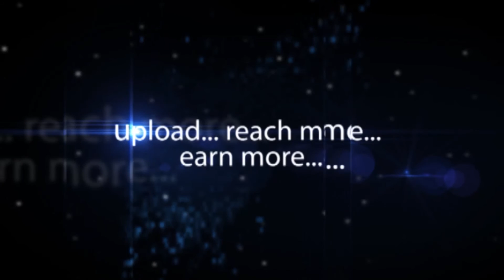Raymond Peter IAS ,Govt PR & RG Dept Government of Telangana Swachh Telangana Campaign - Hybiz.tv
Raymond Peter IAS Principal Secretary,Govt PR & RG Dept Government of Telangana Swachh Telangana Campaign - Hybiz.tv